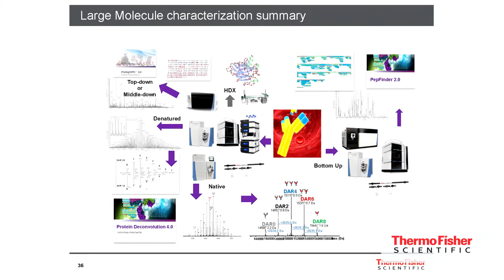Workflows for Monoclonal Antibody Characterization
Stephane Houel, Biopharma Product Marketing Specialist, gives a preview of his AAPS 2015 seminar, Workflows for Monoclonal Antibody Characterization.